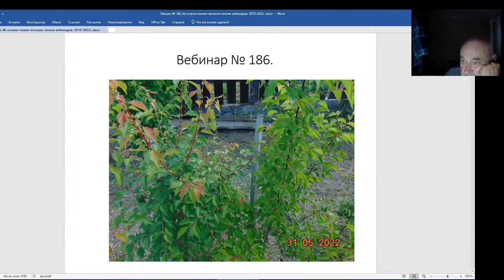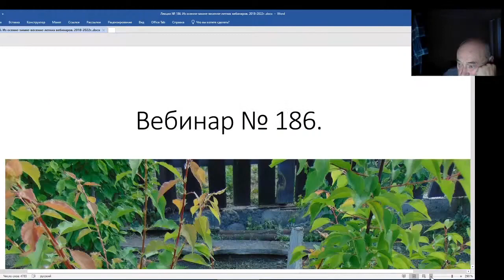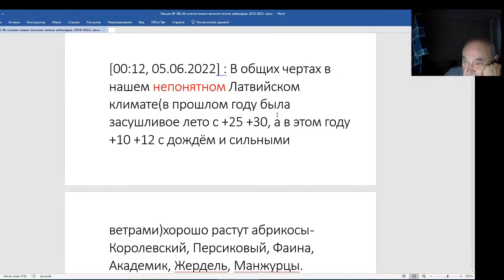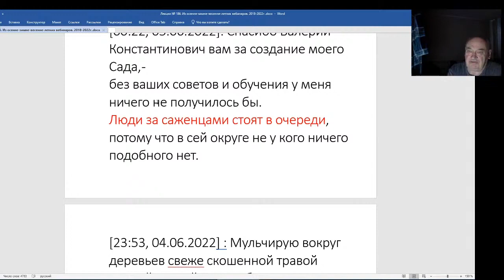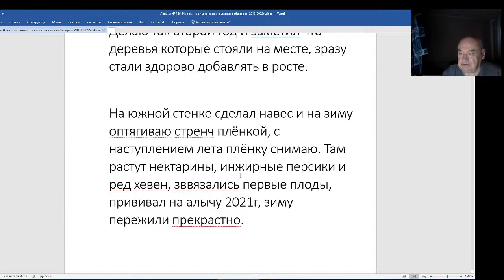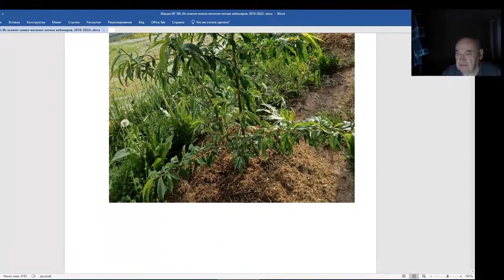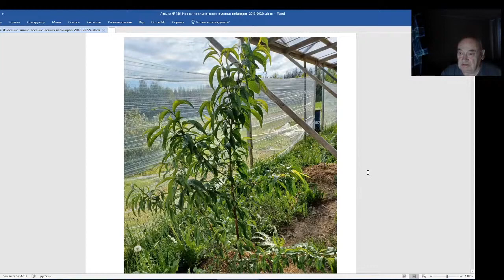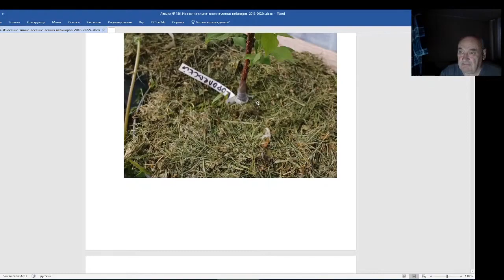Железов Валерий. Вебинар 186. Вступление. Прекрасные плоды из косточек у моих друзей.